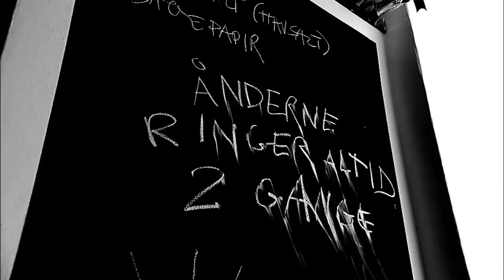Ånderne ringer altid to gange - i bilen